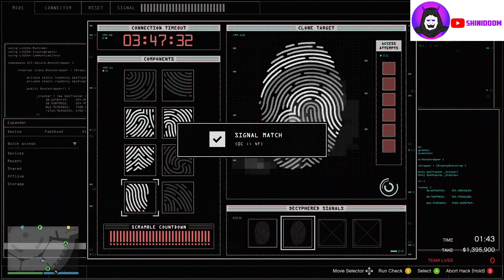Gruppe Sechs Big Con The Diamond Casino Heist Best Methode GTA Online Guide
GTA Online The Diamond Casino Heist The Big Con Painting / Artwork & Undetected, No Alarme, Gruppe Sechs, NOOSES Outfit, Hard Mode GTA 5 Online Guide & Tricks Gameplay (PC | PS4 | XBOX One)

Heist infos:
Approach : The Big Con
Target       : ARTWORK / Paintings
Hacker      : Paige Harris
Gunman    : Karl Abolaji
Driver         : Karim Denz
Outfits        : Gruppe Sechs / Gruppe 6 & NOOSE

Thanks for supporting me, that help me make more Elite Challenge videos  ... 😅

GTA 5 Online Casino Diamond Heist: The Big Con Gold Yung Ancestor Stealth Hard Mode, No Alarm, Guide:

big con gta online
big con gta v heist
big con gta v casino heist
big con gta v
big con approach gta
gta big con yung ancestor
the big con gta v yung ancestor
the big con gta
the big con gta v maintenance
the big con gta v bugstars
the big con gta v gruppe sechs
the big con gta v laundry room
the big con gta v elite challenge
the big con gta v payout
big con gta casino
the big con gta v stealth
gta big con door blocked
gta big con exit disguise
gta v big con disguises
gta big con exit disguise location
gta big con vault drills
gta big con waste disposal
gta 5 big con disguise
gta online big con entry disguise
gta big con elite challenge
gta big con easy
gta 5 big con entry disguise
gta online big con entrance
gta online big con elite
the big con gta fingerprint
gta big con firefighter
gta 5 big con fingerprint
gta online big con firefighter
gta online big con firefighter or noose
gta v big con fingerprint
gta v big con firefighter
big con gta guide
gta big con guards not moving
gta big con gold glitch
gta big con gold
gta big con gunman
gta big con guide reddit
gta big con guide 2020
big con gta heist
big con hack gta 5
gta big con hard mode
gta big con high roller
gta big con hack
gta big con helicopter
gta 5 big con hacking device
gta casino big con hard mode
what is the big con gta v
gta v big con security intel
gta 5 big con security intel
the big con locked gta
gta casino heist big con locked
big con maintenance gta
gta big con noose
gta big con nerf
gta v big con noose outfits
gta 5 big con noose gear
gta online big con noose or firefighter
gta 5 big con noose
gta v big con noose
the big con gta 5 online
gta online big con gruppe sechs
gta online big con elite challenge
gta online big con bugstars
gta online big con high roller
gta online big con maintenance
gta online big con yung ancestor
gta big con prep
gta big con 2 player
the big con gta reddit
the big con gta requirements
the big con gta setup
gta online big con stealth
gta big com best support crew
big con gta 5
the big con gta 5 bugstars
the big con gta 5 elite challenge
gta v big con undetected
gta 5 big con undetected
gta online the big con undetected
gta v big con guide
gta v big con elite challenge
gta v big con exit disguise
gta v big con gruppe
gta v big con maintenance
gta v big con bugstars
gta v big con yung ancestor
gta 5 big con weapons
gta v big con waste disposal
gta wiki big com
gta big con yung
youtube the big con gta
gta casino heist big con yung ancestor
how to unlock the big con gta 5
gta 5 big con exit disguise
gta 5 big con hard mode
gta 5 big con yung ancestor
gta 5 big con gruppe
gta 5 big con
gta 5 big con elite challenge
gta 5 big con bugstars
gta 5 big con maintenance
gta big con gruppe 6
best way to do big con gta v
how to do the big con gta
how to get big con gta
how to do the big con gta v
how to unlock the big con gta
big con gta v online